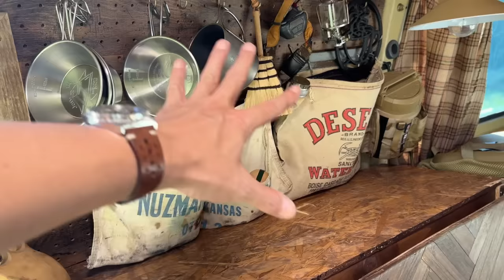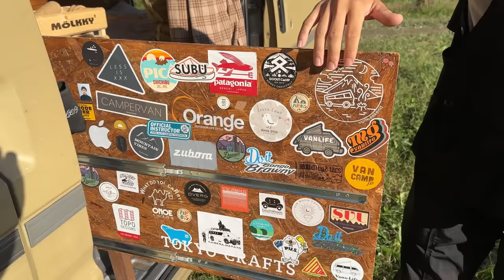キャンプ場スタッフがDIYで作ったキャンピングカー【VANLIFE】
NONIWAのホームページ

雑誌MonoMasterの取材の模様は「MonoMaster1月号」でご覧いただけます。